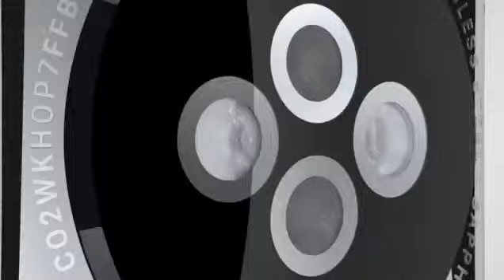(Subtitles) Apple Watch - Trailer (First Look)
(Subtitles) Apple iWatch Subtitles - Trailer (First Look)
(Subtitles) Apple Watch Subtitles - Trailer (First Look)